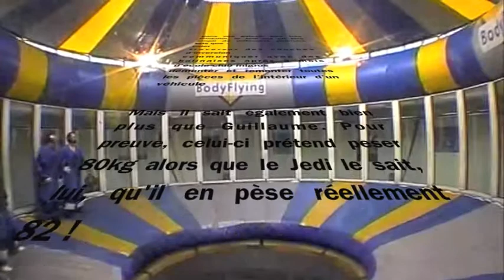bodyflying with paragliders - 08.10.11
Bodyflying with paragliders' friends for Serginou's birthday ! Amazing !